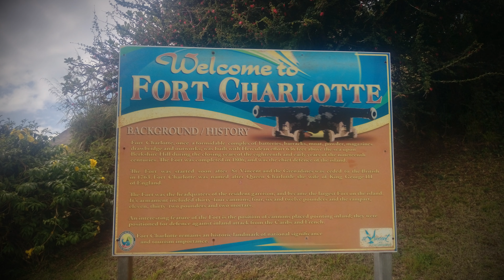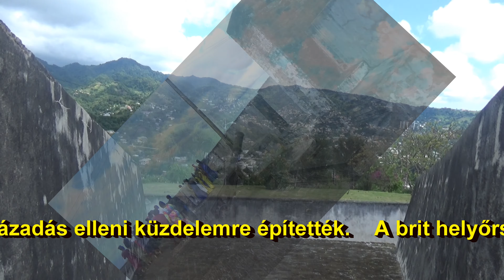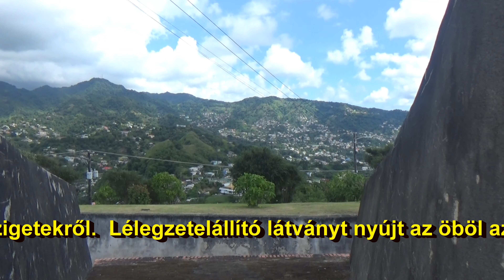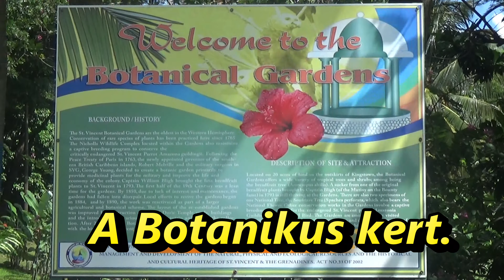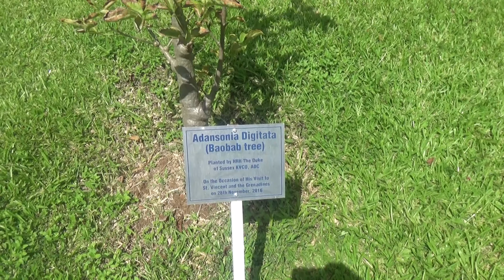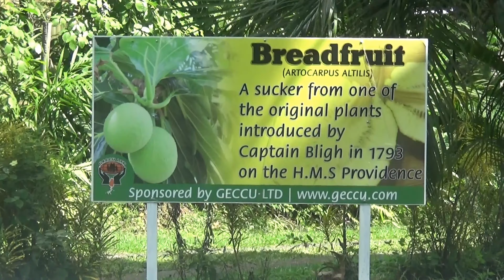Charlotte erőd és a Botanikus kert bemutása St.Vincent szigetén.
Saint Vincent és a Grenadine-szigetek a Kis-Antillák Szél felőli-szigetcsoportjának déli részén fekvő állam. Nagy-Britannia volt gyarmata. Területének zömét a vulkanikus eredetű Saint-Vincent sziget teszi ki. Az országhoz tartozik még a szintén vulkanikus eredetű Grenadine-szigetek legtöbb tagja is. Gazdaságának alapja a trópusi növénytermesztés (banán, cukornád, szerecsendió)
Kolumbusz 1498. január 22-én fedezte fel Saint Vincent szigetét, melyet zaragozai Szent Vincéről, Portugália védőszentjéről nevezett el. A sziget 1627-ig az őslakos karib indiánok ellenőrzése alatt maradt. Ekkor létesítették az angolok itt az első települést, de az indiánok ellenállása és a franciákkal folytatott vetélkedés miatt 1763-ig nem tudták tartósan megvetni a lábukat. A szigetet 1789-ben angol koronagyarmattá nyilvánították, majd 1885 és 1956 között a Szél felőli szigetek nevű brit gyarmat része. 1958 és 1962 között a Nyugat-indiai Föderáció tagja volt, majd 1969-ben Nagy-Britannia társult állama lett. Függetlenségét 1979. október 27-én kiáltották ki.